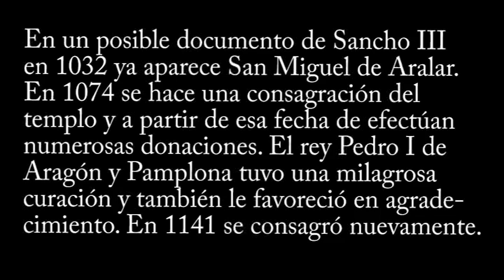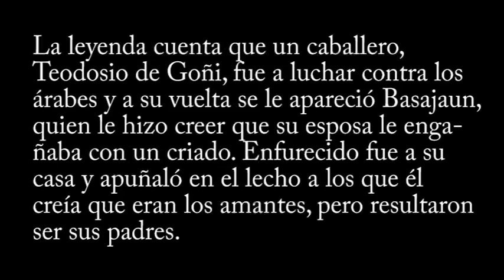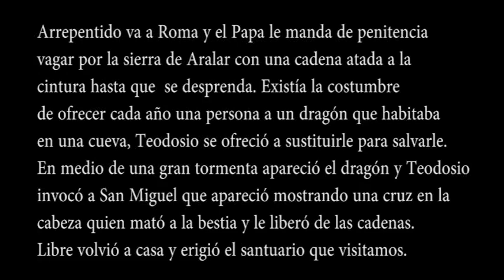ARALAR SAN MIGUEL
Una visita a San Miguel de Aralar siempre es agradecida.